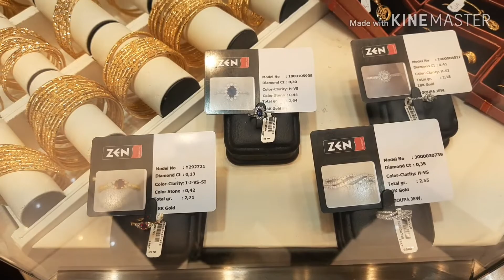Nawawalang singsing ni pangulong duterte natagpuan sa Saudi panoorin ang buong detalye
Nakita ko yung singsing na may duterte sign sa isang jewelry store sa Saudi